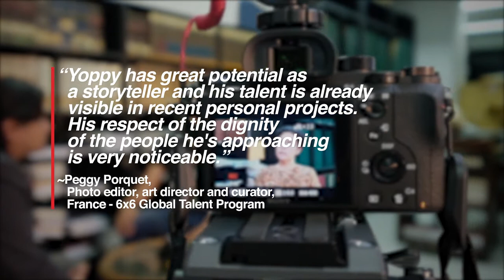Viewfinder eps. 4 - Yoppy Pieter and World Press Photo’s 6x6 Global Talent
Yoppy Pieter has great potential as a storyteller and his talent is already visible in recent personal projects. He acquired his first photography training at PannaFoto Institute and further developed his skills with the Permata Photojournalist Grant 2011, and participating in the Angkor Photo Workshop in 2012 and the Erasmus Huis Fellowship in Amsterdam in 2015. His recently published photobook titled “Saujana Sumpu” tells the story of a forsaken Minangkabau village located in West Sumatra whose population has migrated to Indonesia’s urban centers. (The Jakarta Post / Jerry Adiguna, Source: World Press Photo)